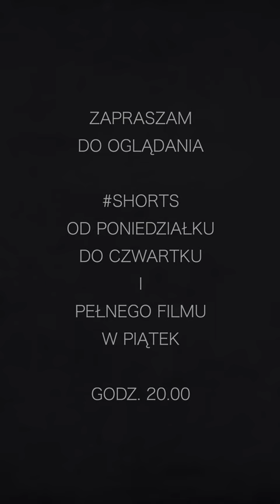Gen. Maurice Gamelin o francuskiej pomocy Polsce w 1939 r.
Gen. Maurice Gamelin o francuskiej pomocy Polsce w 1939 roku, czyli o tym, że francuska armia nie była przygotowana do podjęcia ofensywy przeciwko Niemcom.

W sposób szczególny chciałbym podziękować za to wsparcie moim Patronom:
BRĄZOWI PATRONI: prof. Mira Modelska-Creech, Jarosław Bataszew, Sebastian Sobiech, Andrzej Olejnicki, Edward Reid, Sebastian Nastarowicz